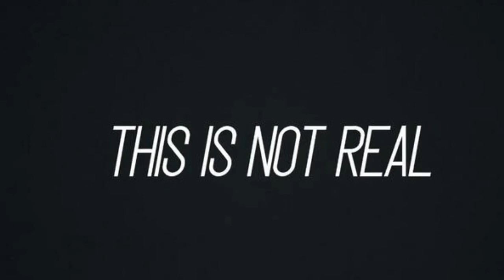Who Cares if a Video is Fake?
No one should.

NNID: TheOtherMikeyMan

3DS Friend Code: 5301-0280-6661